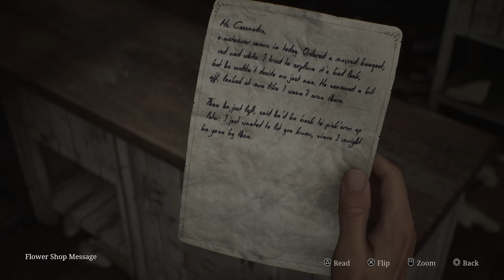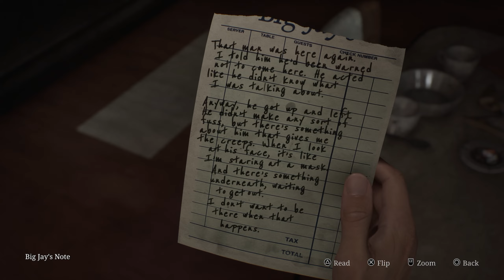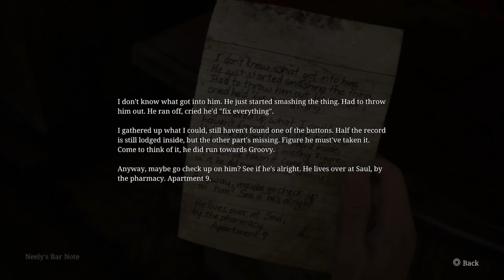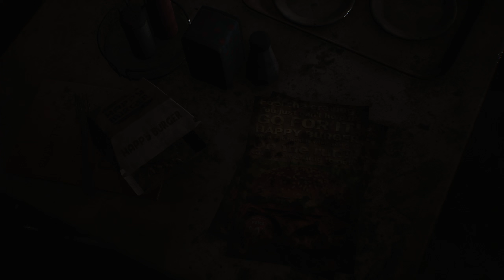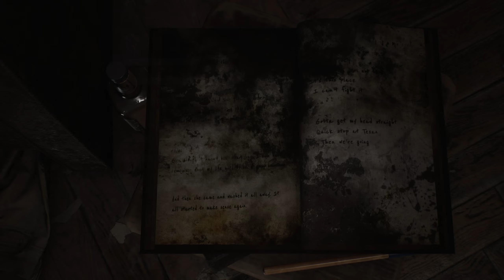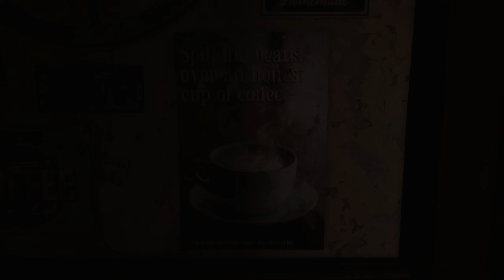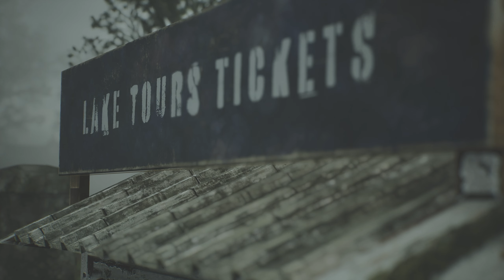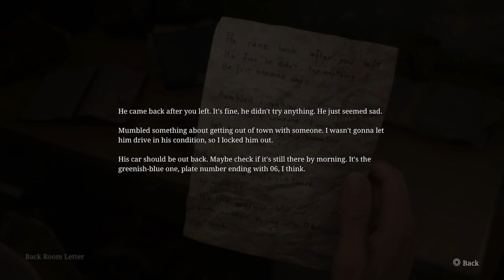Checking Out SILENT HILL 2 Remake PS5 Full Game Playthrough Part 1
Explore Silent Hill searching for James' late wife in this psychological horror given new life.

Take on the role of James Sunderland and venture into the mostly deserted town of Silent Hill in this highly anticipated remake of the 2001 classic. Drawn to this mysterious place by a letter from his wife, who died three years previously, James searches the town for any trace of his wife.

Enter a dream-like world and encounter twisted monsters, the menacing Pyramid Head, and a seemingly ordinary cast of characters wrestling with their past.

As James comes to terms with his own turmoil, he'll be left with one question – why did he really come to Silent Hill?